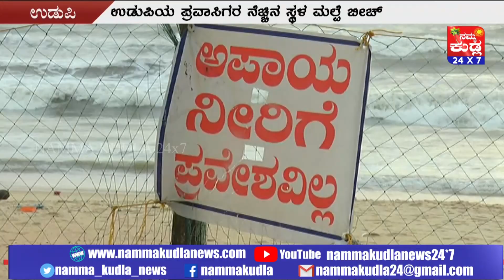ಮಲ್ಪೆ ಯಲ್ಲಿ ಸಮುದ್ರಕ್ಕಿಳಿಯದಂತೆ ಖಡಕ್ ಎಚ್ಚರಿಕೆ ಆದರೂ ಇಳಿಯುತ್ತಾರಲ್ಲ...!!?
ಉಡುಪಿಯಲ್ಲಿ ಪ್ರವಾಸಿಗರು ಅತೀ ಹೆಚ್ಚು ನೋಡಲು ಇಷ್ಟಪಡುವ ಸ್ಥಳವೆಂದರೆ ಅದು ಮಲ್ಪೆ ಬೀಚ್. ಇಲ್ಲಿಯ ವಿಹಂಗಮ ನೋಟ ವೀಕ್ಷಿಸಲು ಹೊರರಾಜ್ಯದಿಂದ ಹಾಗೂ ಹೊರ ಜಿಲ್ಲೆಯಿಂದಲೂ ಸಾವಿರಾರು ಪ್ರವಾಸಿಗರು ಆಗಮಿಸುತ್ತಾರೆ. ಆದ್ರೆ ಇತ್ತೀಚಿನ ಕೆಲವು ದಿನಗಳಿಂದ ವಾತಾವರಣ ಸರಿ ಇಲ್ಲದ ಕಾರಣ ಪ್ರವಾಸಿಗರನ್ನು ಸಮುದ್ರದ ನೀರಲ್ಲಿ ಆಟವಾಡಲು ಇಳಿಯಬಾರದೆಂದು ಖಡಕ್ ಸೂಚನೆ ನೀಡಿದ್ರೂ ಕ್ಯಾರೆ ಅನ್ನದೇ ನೀರಿಗಿಳಿದು ಜೀವ ಬಲಿ ಕೊಡುತ್ತಿದ್ದಾರೆ. ಇದಕ್ಕೆಲ್ಲಾ ಯಾರು ಹೊಣೆ ಅಂತ ಸದ್ಯ ಮಲ್ಪೆ ಬೀಚ್ ಪರಿಸರದಿಂದ ಕೇಳಿ ಬರುತ್ತಿರೋ ಕೂಗು…

ನಮ್ಮ ಕುಡ್ಲ 24಼X7 ಇದು ವಿಶ್ವಾಸದ ಪ್ರತಿಬಿಂಬ